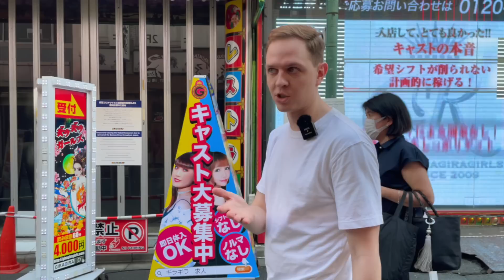Ужасы лета в Японии. Аномальная жара в Токио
В Токио уже целую неделю стоит аномальная жара. На термометре 38 градусов, ощущается как 45. Воздух раскален и нереальная влажность. Почему лето в Японии - это настоящий ад. Поговорим о японском лете.